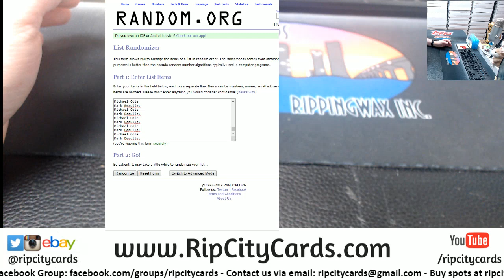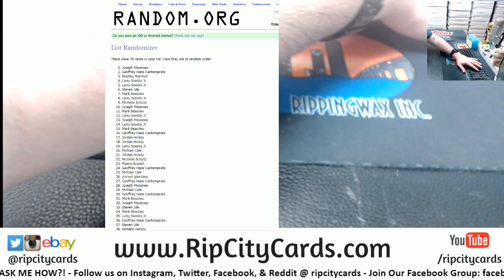$300 Break Credit Giveaway 4 3